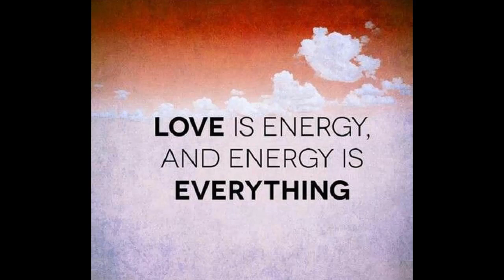चला तर मग प्रेम करायला शिकूया...(Love Yourself)